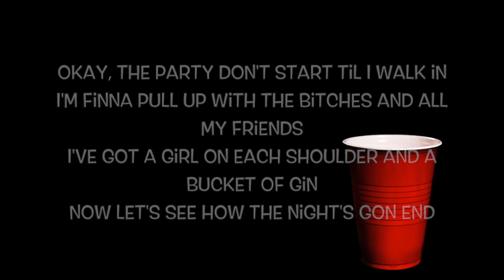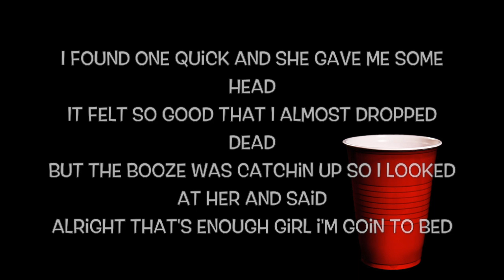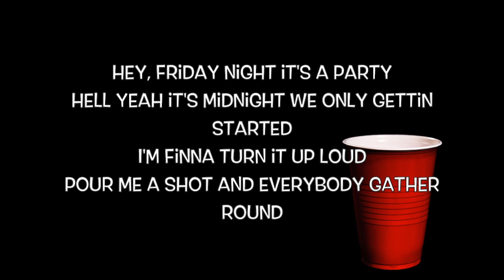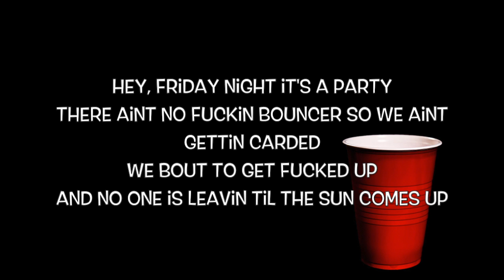It's a Party - Austin Henry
It's a Party by Austin Henry (lyric video)
Written and Produced by Austin Henry
Beat by Jurassic 5